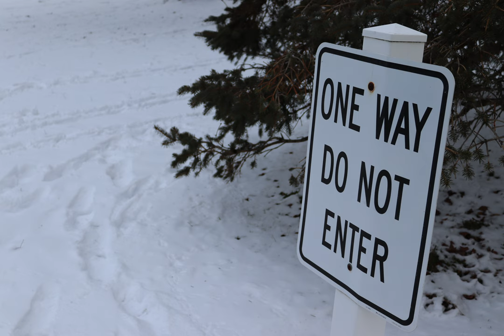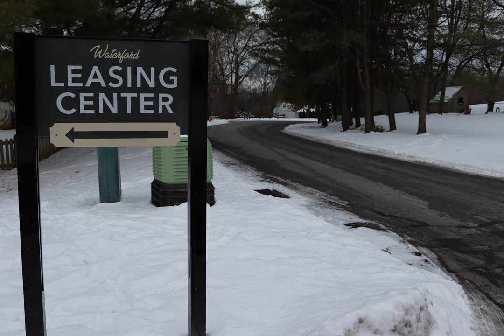The Artistic Nature of Nature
This video is a class project and shows how snowfall reveals the artistic nature of nature. It shows how natures shows great displays of artistic art as if they were designed by human.
TischxRollingStone and yellowbrickfeature.